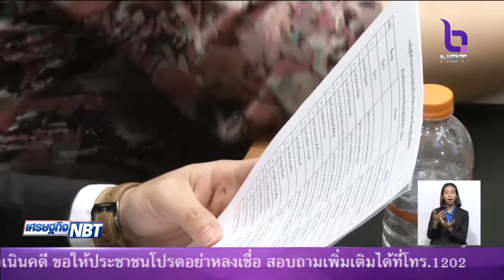เร่งจัดทำBig Dataเชื่อมโยงข้อมูล 20 กระทรวง ขับเคลื่อนงานร่วมกันให้เกิดประสิทธิภาพ